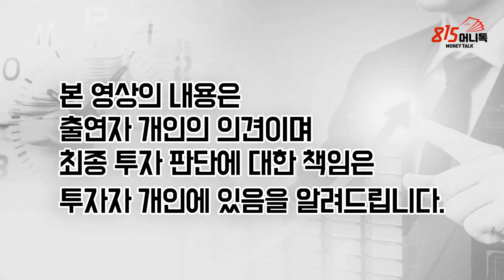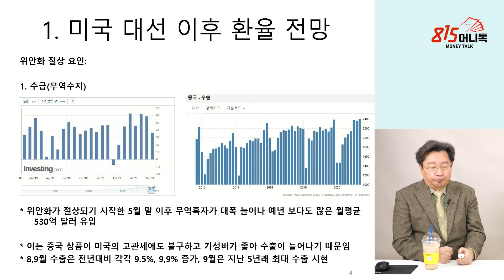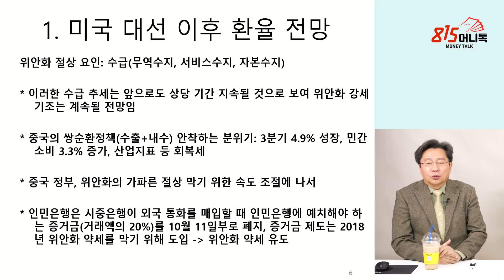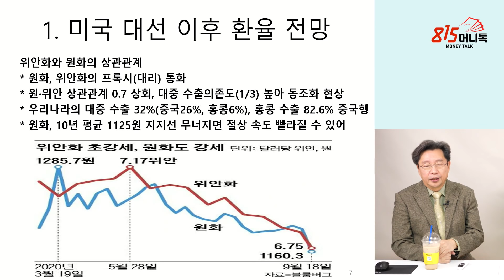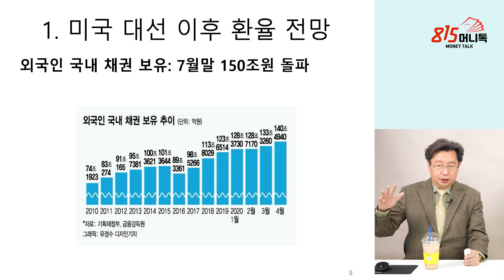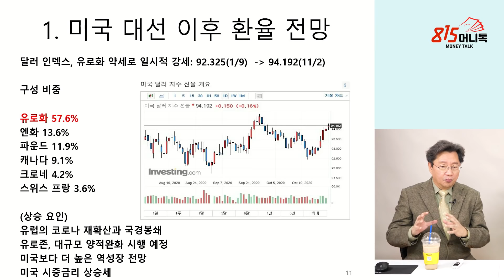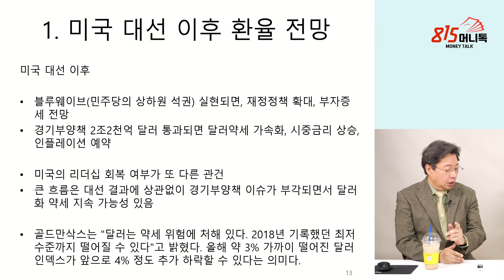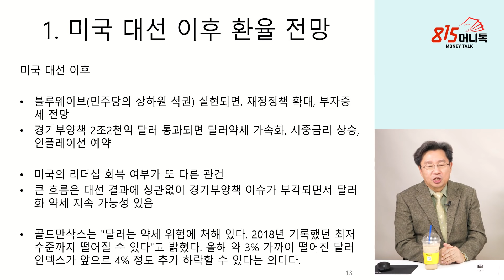미국 대선 이후 환율 전망! 바닥 밑에 지하가 있다? (주식투자) | 홍익희 교수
1. 미국 대선 이후 환율 전망 (촬영일 11월 3일 저녁)

달러/위안화 절상 추이: 5개월 사이 7% 절상 7.18(5/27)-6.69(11/2)

위안화 절상 요인: 수급(서비스수지, 자본수지)

위안화와 원화의 상관관계

우리나라의 무역흑자도 전년대비 크게 증가하고 있음
외국인 국내 채권 보유: 7월말 150조원 돌파

IMF 세계경제 전망(2020.10 수정치)

달러 인덱스, 유로화 약세로 일시적 강세: 92.325(1/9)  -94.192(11/2)

달러인덱스 하락요인